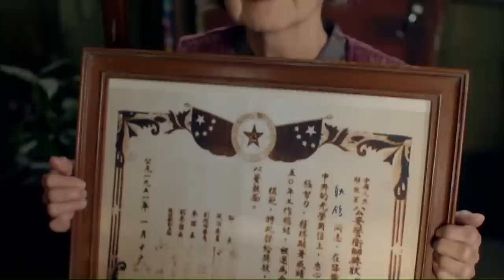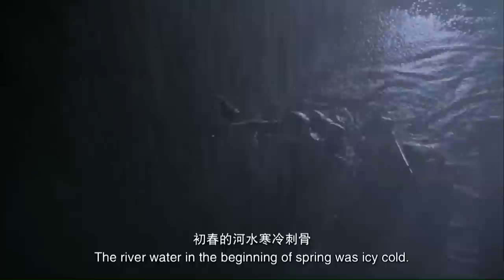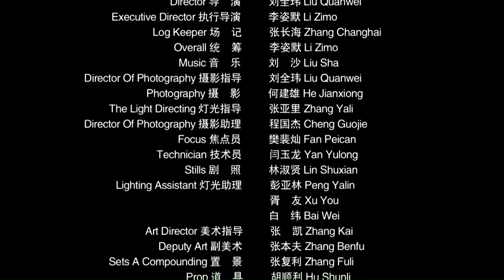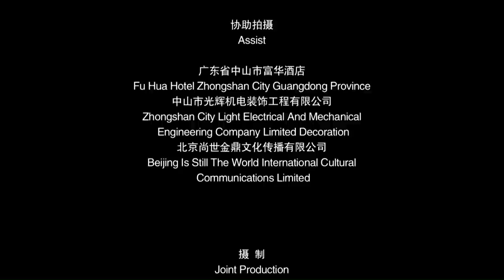【ENG】Dove's Whistle | Drama | China Movie Channel ENGLISH | ENGSUB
【Chinese Name】鸽哨
【Starring】 房飞霖 Fang Feilin  / 鲁园 Lu Yuan
【Synopsis】Geng Ge, a once young and beautiful female communications soldier, is now a shriveled and hobbled old woman who lives alone. The old lady Geng, whose children are not by her side, has a quirky personality, a violent temper, and is sometimes silent and sometimes eloquent. The only time she could see her smile and hear her gentle voice was when she was with the mentally handicapped little gardener in the yard.
She took the trouble to teach him the correct name for people, but it was always in vain, and Mrs. Geng never tired of it. The young gangster nicknamed "Zongzi" used to be a good student, but had no choice but to drop out of school and go to the city to make a living. Zongzi is not an idle and unrestrained jerk. He posts small advertisements, reselling cultural relics and other things without a fixed income to provide medical expenses and tuition for his mother and younger brother. Sometimes it is difficult for him to maintain his own life.
By chance, Zongzi met Mrs. Geng. Mrs. Geng forcibly showed Zongzi her military medals locked in the glass cabinet and told them their origins. At first, Zongzi wasn't much interested in the distant stories she told. The only thing that attracted him was the ancient bronze knife in the cabinet that Mrs. Geng watched closely. Like a lonely child, Mrs. Geng gradually became dependent on the only Zongzi who was "willing" to talk to her. She used her unique coercive and bossy method to make Zongzi come to see her often. For the knife, Zongzi began to come to Mrs. Geng's house from time to time.
Mrs. Geng always likes to stand in front of the window, watching flocks of pigeons fly by, listening to the whistles of the pigeons, her face shows the color of a teenager. Mrs. Geng's lonely situation gradually softened Zongzi's heart; the pictures of the old man's once young and beautiful heroic appearance made Zongzi gradually moved by the stories of the war years she told; the old man's various manifestations of gradually losing his defense against Zongzi , let Zongzi begin to doubt his motives for coming here in the first place. Seeing the ancient knife lying quietly in the unlocked cabinet, Zongzi didn't know whether to take it away...

★The most authentic Chinese movie in Indonesian - FILM CINA： 【Chinese Name】
【Starring】
【Synopsis】